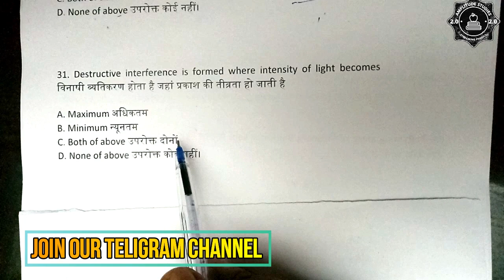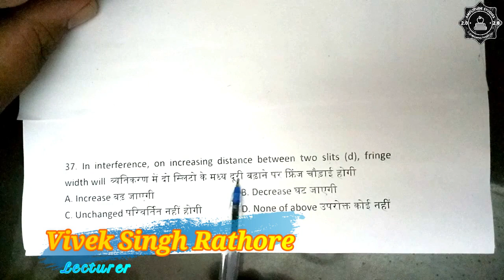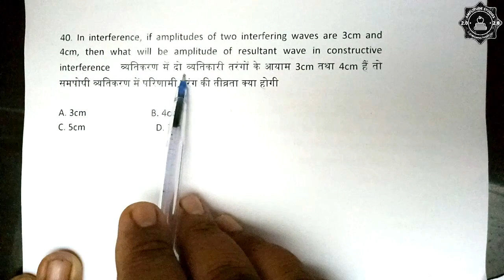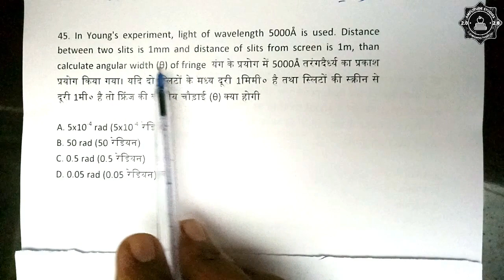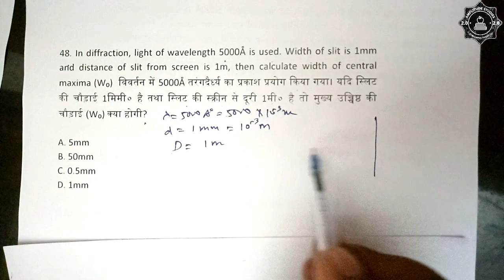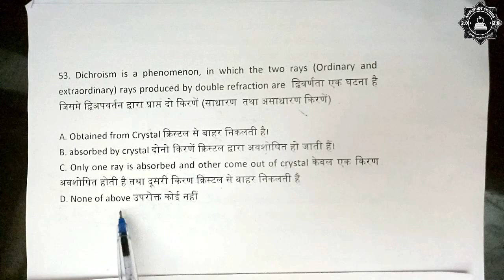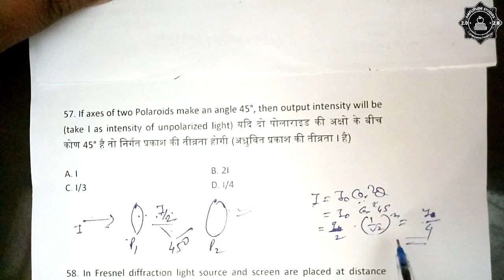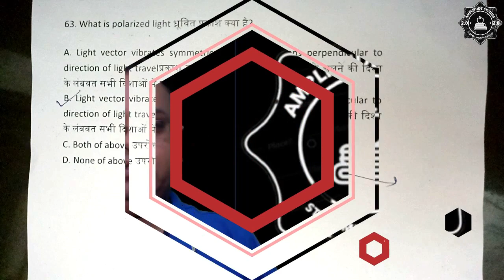तरंग प्रकाशिकी । बहु विकल्पीय प्रश्न | Wave Optics | MCQ | Multiple Choice Questions | Part - 04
PDF Downlod Link